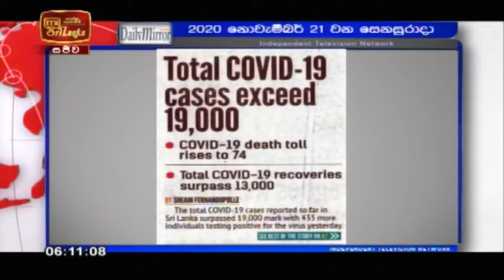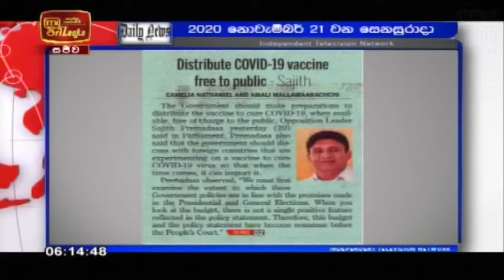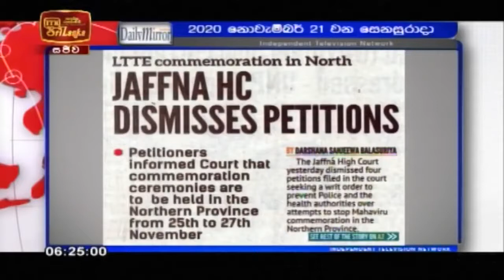6 to 8 Weekend Sunshine 2020 11 21 ITN